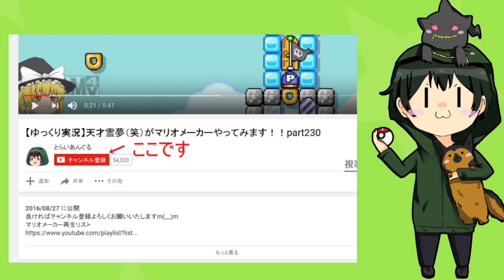【しばいみち】ぶっ壊れました。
今回とらいあんぐるがぶっ壊れます。